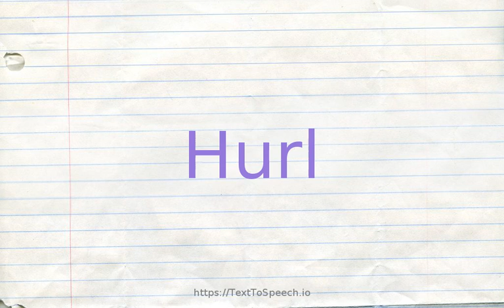How to pronounce hurl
Learn how to say Hurl in English correctly with TextToSpeech.io free pronunciation tutorials. American & British English pronunciation of male & female voices provided in videos. Check them out!

    Hurl definitions:
    (n): a violent throw
    (v): utter with force; utter vehemently; "hurl insults"; "throw accusations at someone"
    (v): throw forcefully
    (v): make a thrusting forward movement